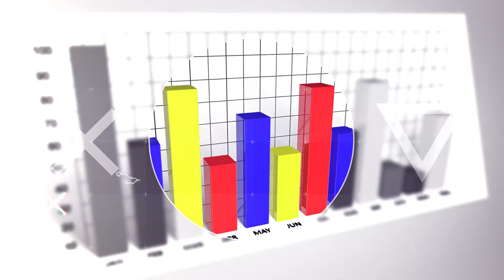KILIÇDAROĞLU'NDAN GÜL'E ÇAĞRI: AÇIKLAMA BEKLİYORUZ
Kemal Kılıçdaroğlu’ndan Abdullah Gül'e çağrı geldi.

CHP'nin grup toplantısında açıklamalarda bulunan CHP lideri Kemal Kılıçdaroğlu "Askerler kullanılarak sarayın vesayeti demokrasiye giydirilmek istenmektedir. Sayın Gül'den çok açık ve net açıklama bekliyoruz" dedi.
24 Nisan 2018 günü Genelkurmay Başkanı ile İbrahim Kalın'ın Abdullah Gül'ü ziyaret ettiklerini söyleyen Kılıçdaroğlu "Kamuoyundan gizlendi. Sivil kıyafetlerle gittiler. Abdullah Gül'e "Erbakan'ın ölüm yıldönümü anma töreni var o anma törenine katılmayın" diyorlar. Cumhurbaşkanı adayı olmayın diyorlar. Demokrasi üzerinde vesayet varsa o ülkede demokrasi yoktur, yara almıştır. 28 Şubat'ı, baskıları hepimiz biliyoruz. Ama bu konuda ne Genelkurmay, ne saray, ne de Abdullah Gül'den bir açıklama gelmedi. Açıklama bekliyoruz” diye konuştu.